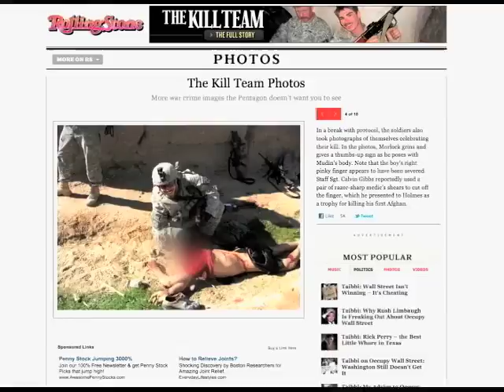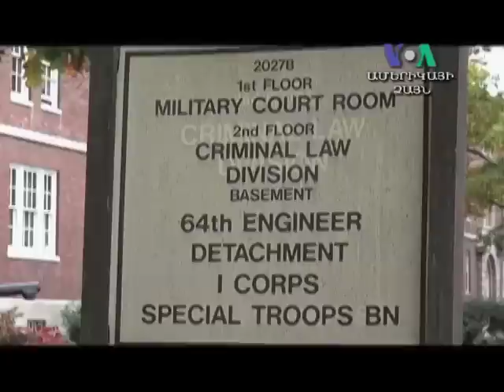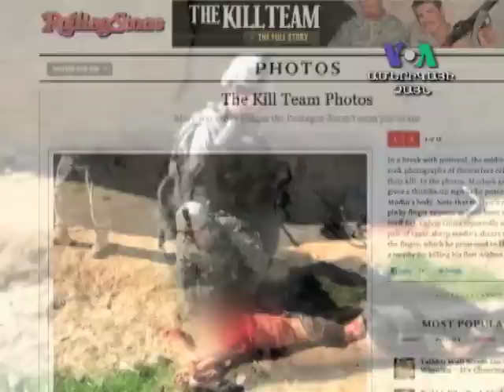Ամերիկացի զինվորականին` ցմահ բանտարկություն